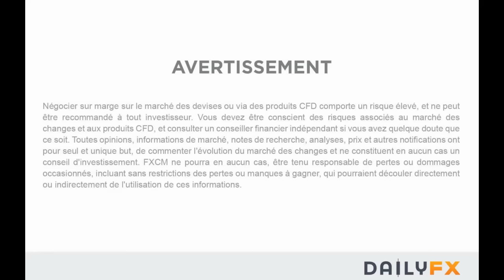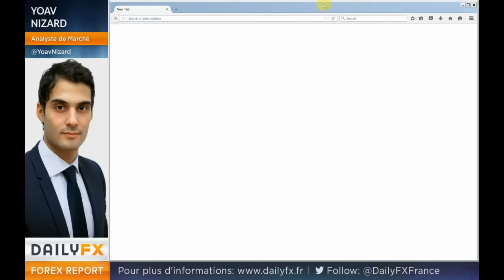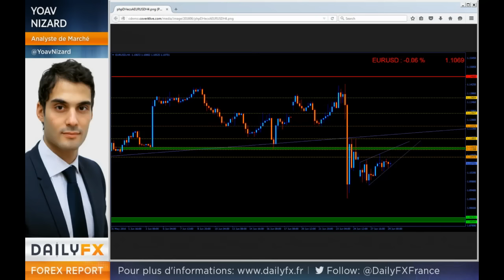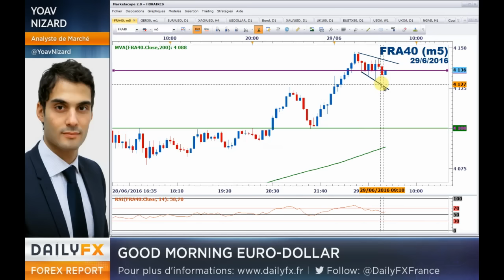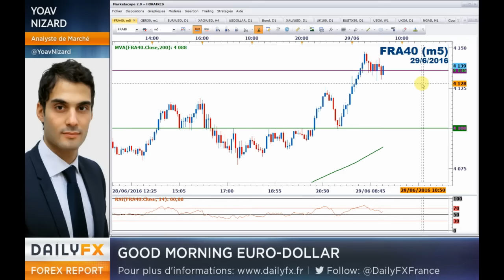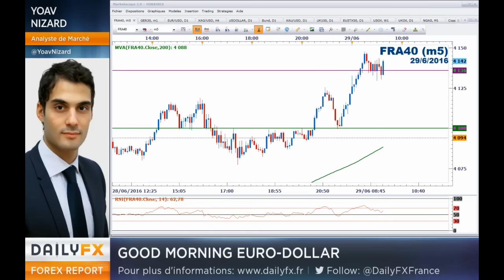Forex - Tour d'horizon des paires majeures / Stratégie DAX